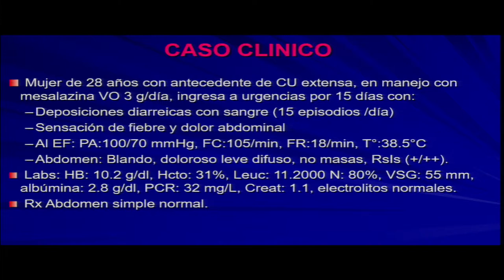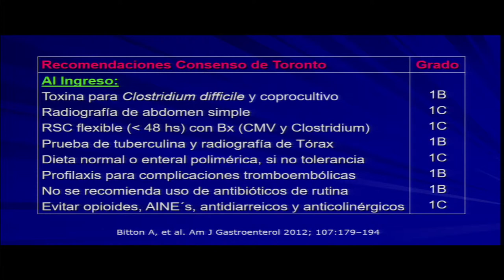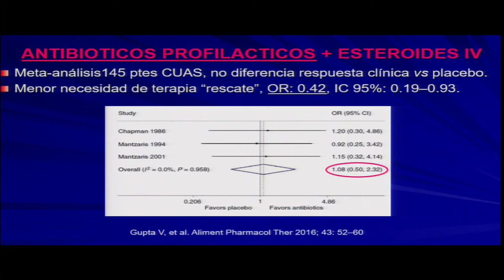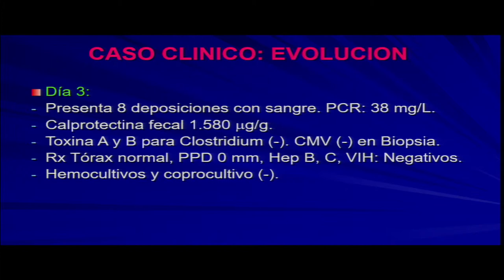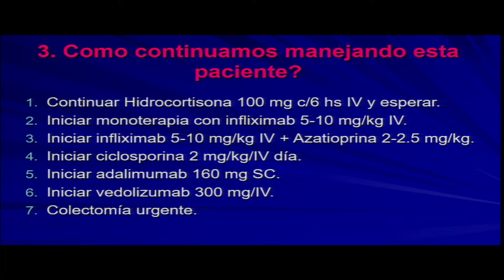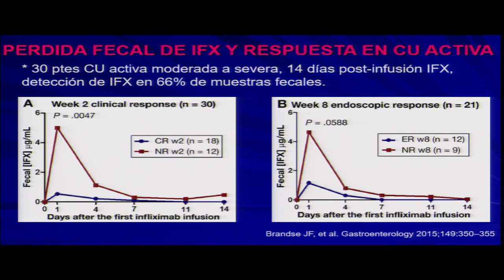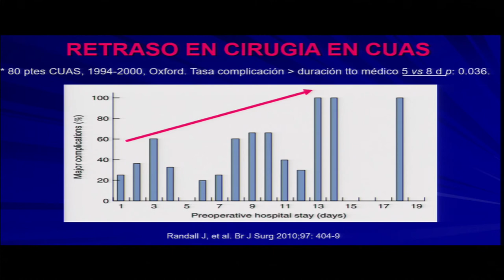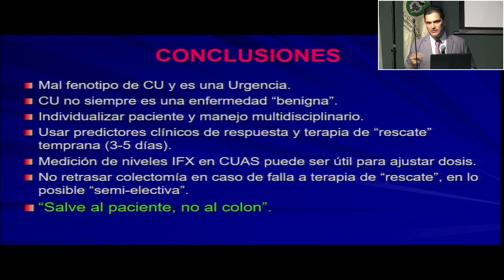22 Colitis ulcerativa aguda severa ¿Cuándo es quirúrgica